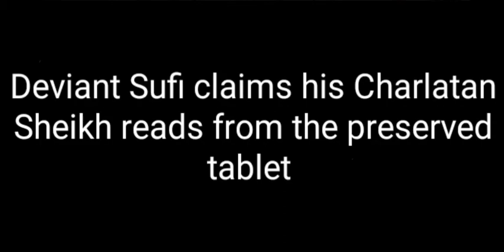Charlatan Sheikhs: Reading from the preserved tablet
Debunking the notion that anyone can read from the preserved tablet, such as former TMOA cult leader Mubarik Gilani.

Facebook pages